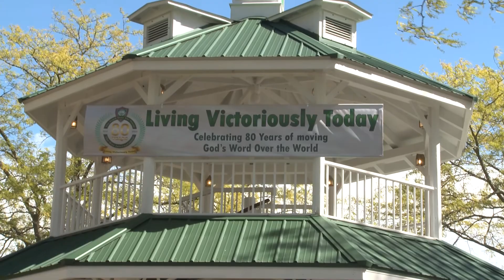80th Anniversary at the Gazebo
Fun and fellowship at the Gazebo.  The Way International 80th Anniversary event.